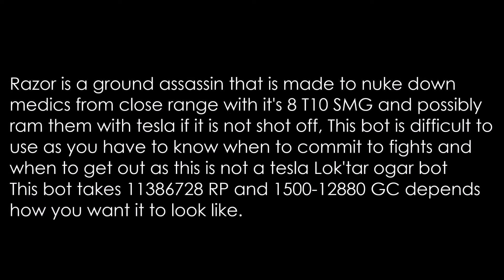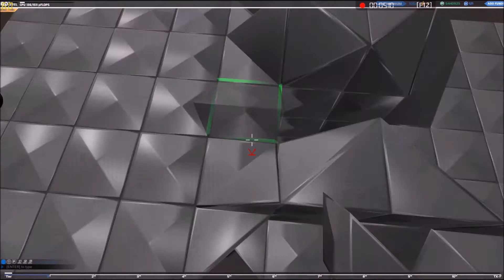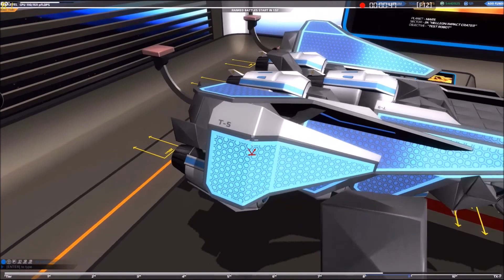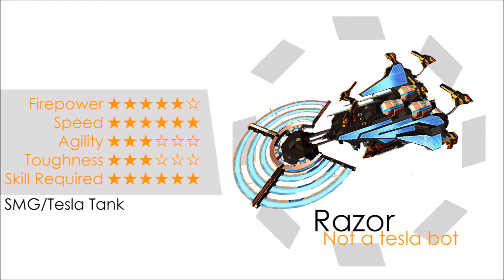Building the Razor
The tutorial is finally here!
I remember yesterday in a game where I saw someone playing on the Razor, It is like a 1/1 copy, I was positively surprised about the bot, how can you copy it so real XD
And here's the tutorial, have fun with this bot =D